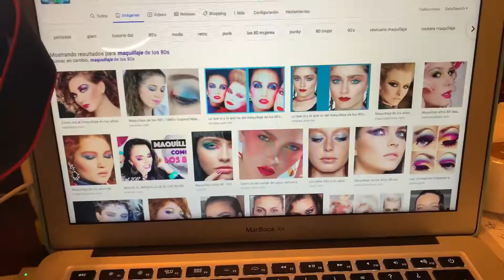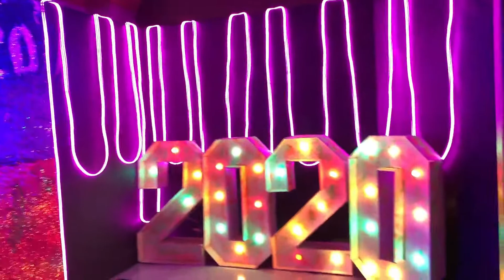BIENVENIDO 2020!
HOLA SUZUKITOS!

ESPERO QUE HAYAN TENIDO UN EXCELENTE INCIO DE AÑO, LES DESEO TODO LO MEJOR, MUCHA SALUD, AMOR, BIENESTAR, QUE CUMPLAN SUS PROPOSITOS, QUE VIVAN FELICES ETC.

LA VERDAD YO NO TENGO COMO QUE UN PROPOSITO EN ESPECIFICO, SOLO ME QUIERO DEDICAR A SER FELIZ Y A HACER COSAS QUE ME GUSTEN, COMO POR EJEMPLO SUBIRLES MAS VIDEOS.

MUCHAS GRACIAS TAMBIEN POR TODO EL APOYO ESTE AÑO QUE PASO, GRACIAS TAMBIEN A LOS QUE SE HAN SUSCRITO, POCO A POCO VAMOS SIENDO PAS SUZUKITOS!!

LOS QUIERO!